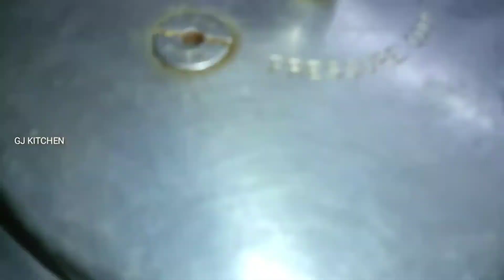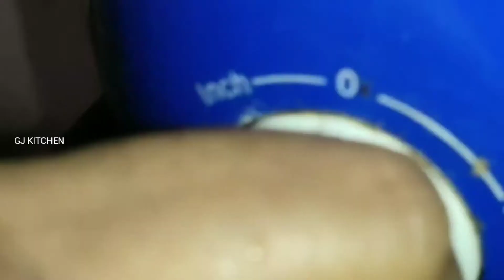இட்லி தோசைக்கு உடனடி குருமாgjkitchen